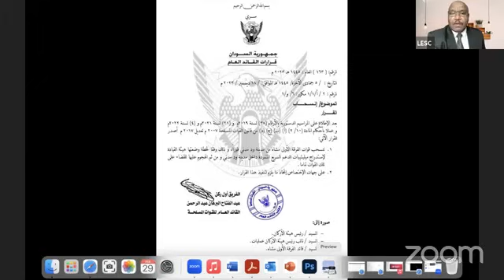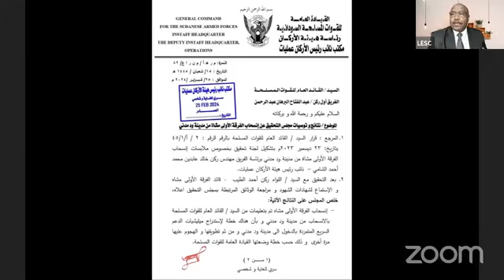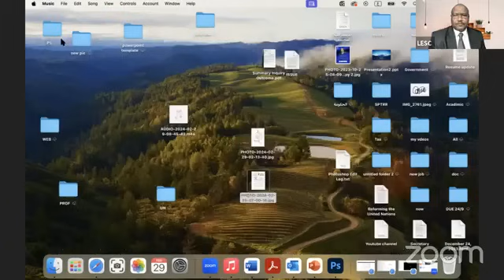عزيز سليمان | مدني الخيانة و تسليم مفتاح